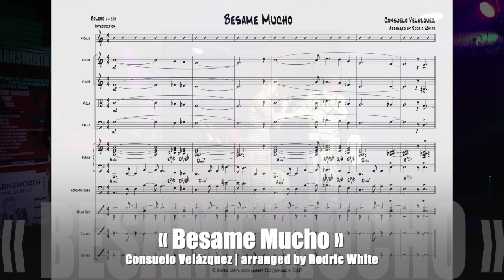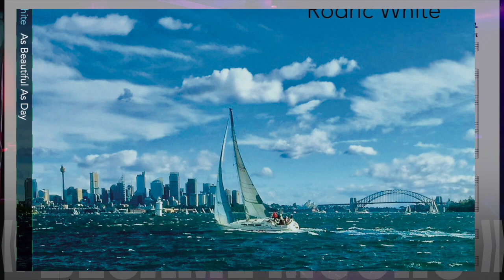« BESAME MUCHO » (feat. singer Magdalena Mira) by Consuelo Velázquez / arranged by Rodric White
« BESAME MUCHO » featuring singer Magdalena Mira; composed by Consuelo Velázquez / arranged by Rodric White featuring singer Magdalena Mira (Chile) and Andrew Robertson (flute)

« AS BEAUTIFUL AS DAY » NEW3418.2 - Rodric White's new 2022 album available from Newmarket Music (Australia)

MUSICIANS:

Magdalena Mira ... singer from Chile
Andrew Robertson ... flute / soloist
Rodric White ... piano / music arranger
Dave Smith ... acoustic guitar
Philippe Lincy ... percussion
Brendan Clarke ... acoustic bass
Andrew Dickeson ... drums

LUSHOUS STRINGS:

Nataliya Lukich ... 1st violin
Marcus Michelsen ... 2nd violin
Marianne Yeomans ... viola
Nicole Dobosi ... cello

RECORDING DETAILS:

Philip Punch & Jen Hoppe ... sound engineers
Bob Scott ... mastering engineer
Rodric White ... Producer / YouTube Clip
Jennifer Walder ... Producer

Recorded / mixed at Electric Avenue Studios (Sydney) in February to April 2022 with Mastering completed in September 2022. Released on pianist / composer / arranger Rodric White's 3rd album « AS BEAUTIFUL AS DAY » (2022) NEW3418.2  Newmarket Music (Melbourne, Australia).

MUSIC ARRANGEMENT: This music arrangement was written by Australian pianist Rodric White for singer / pianist Frances Madden for a November 2015 Concert presented by Central Coast Conservatorium of Music (Gosford) featuring The Peter Garrity String Quartet and The Rodric White Trio. In 2021, Rodric revised his arrangement of 'Besame Mucho' to feature the gorgeous re-harmonisation by Claus Ogerman for Brazilian singer / guitarist João Gilberto's 1977 album « AMOROSO ».

A SHORT HISTORY OF BESAME MUCHO:

"Bésame Mucho" (Spanish: [ˈbesame ˈmutʃo]; "Kiss Me A Lot") is a bolero song written in 1940 by Mexican songwriter Consuelo Velázquez. It is considered one of the most popular songs of the 20th century and of all times, as well as one of the most important hymns in the history of Latin music. It was recognised in 1999 as the most recorded / covered song in Spanish of all time. Famous versions were sung by Trio Los Panchos and female vocalist Gigliola Cinquetti in 1968, and by Dalida in 1976. English lyrics to it were written by Sunny Skylar. The song appeared in the film 'Follow the Boys' (5 May 1944) when it was played by Charlie Spivak and his Orchestra and in Cowboy and 'The Senorita' (13 May 1944) with vocal by Dale Evans.